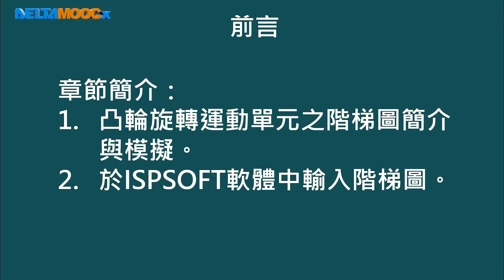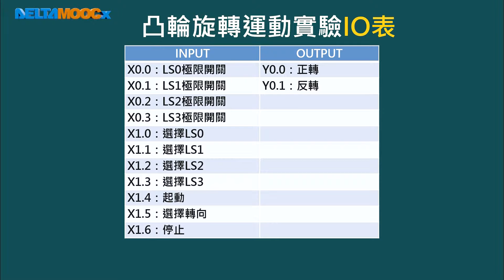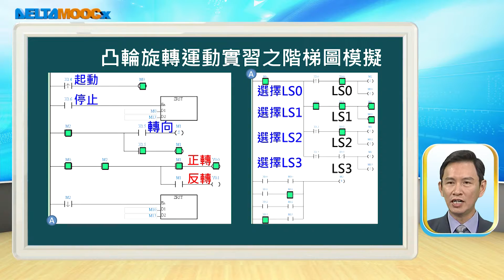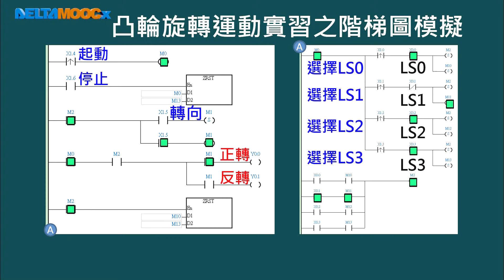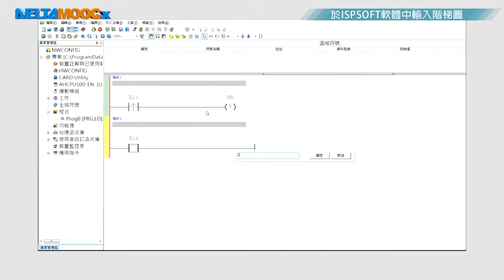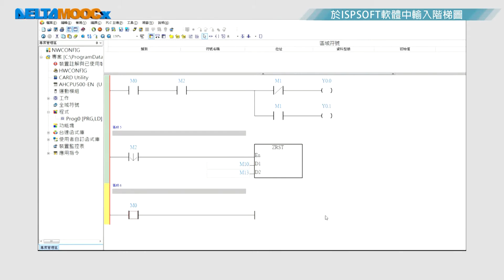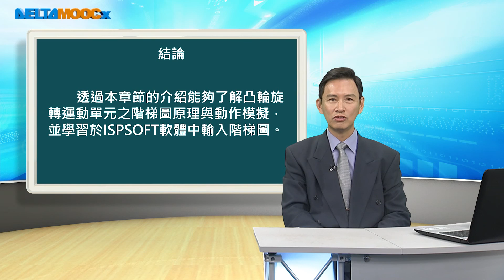可程式控制系統應用_鄒杰烔_凸輪旋轉運動控制_階梯圖編寫